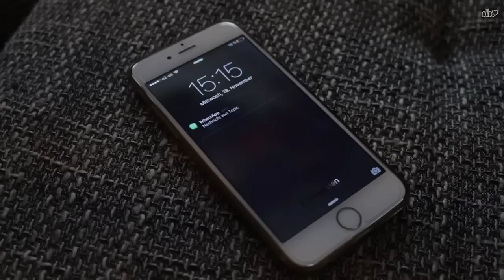PROBLEME beim Lernen | Dagi Bee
Heyho :)

Ich hab schon soooo lang kein "PROBLEME" Video mehr gedreht & hatte mal wieder richtig Lust eins für euch zu drehen :)
Ich hoffe euch gefällt das Video und Ich konnte euch damit zum lachen bringen & Ihr könnt euch vielleicht mit ein paar Situationen wieder erkennen :D

Natürlich sind das keine echten Probleme die Ich hier darstelle & alle Situationen sind auch total überspitzt. Das ist ein Unterhaltungsvideo, also bitte nicht all zu ernst nehmen :)

♡ Social Networks ♡

Schneide-programm : Premiere Pro CS6